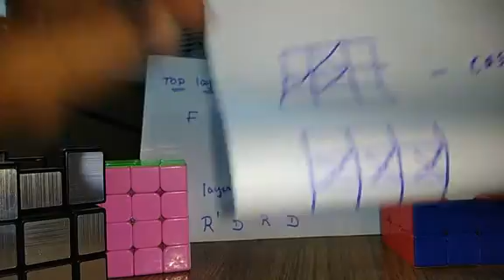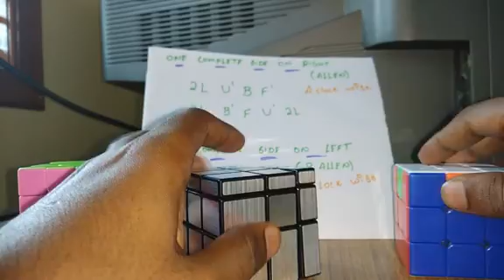3x3 mirror cube solving in tamil (Method 1)(Part 2 of 2)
Top layer solving (Method 1)